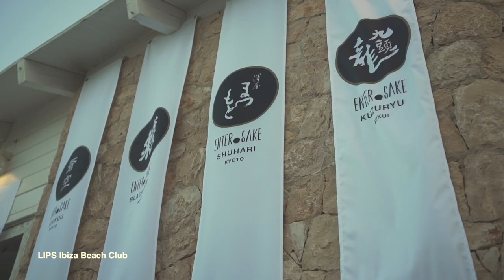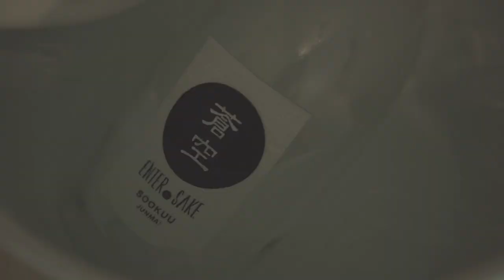ENTER.Sake Dinner Ibiza 2015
A look back at our annual ENTER.Sake dinner on Ibiza with my team, friends, and sake brewers from Japan where we all celebrated new developments in the project with a tasting of this year's selection, food pairings with our friends at Lips Reartes Ibiza, and of course, music.

CONNECT

ENTER.Sake

ENTER.
Music. Sake. Technology. Experience. ●

Download the official ENTER.App with exclusive content, insider info, and more!

Or search "ENTER.App"

Richie Hawtin